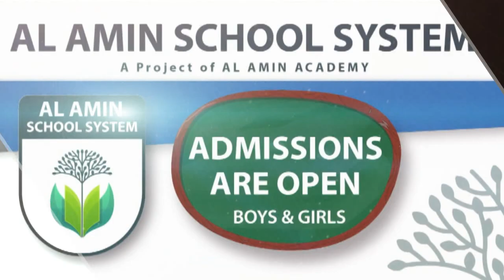Hadees Course 2019 | حدیث کورس | al Amin Academy | Mufti Mustafa Aziz